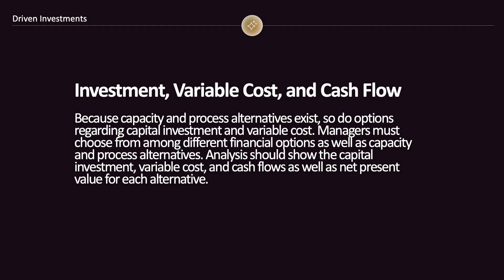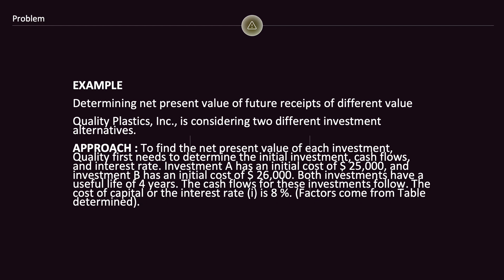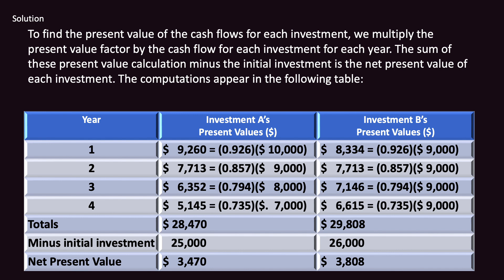Applying Investment Analysis To Strategy-Driven Investments | Quickly and easily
This video explain how to Applying Investment Analysis to Strategy-Driven Investments. We'll share the little process using an awesome table so you can quickly & easily.
The presented in an easily understandable way.

Reference :
Operations Management Ninth Edition, Jay Heizer and Barry Render, Pearson International Edition.